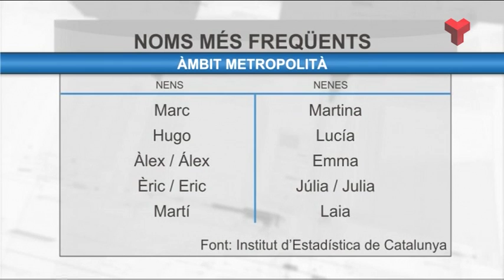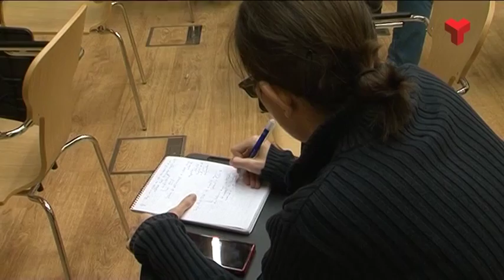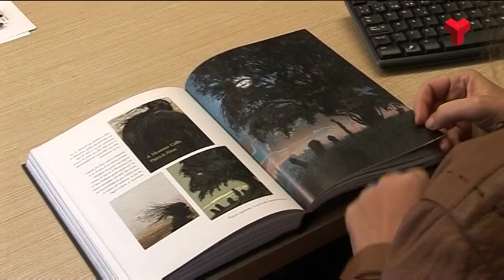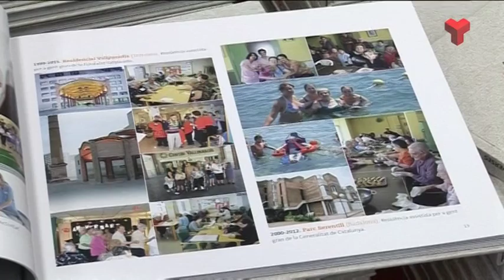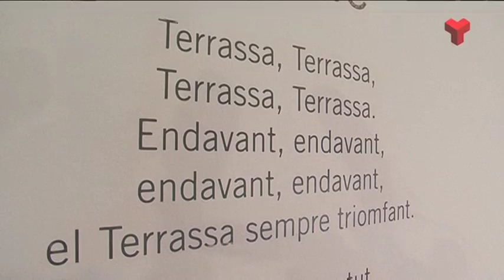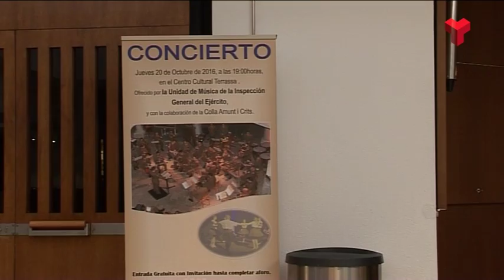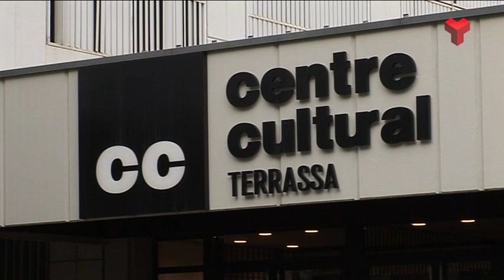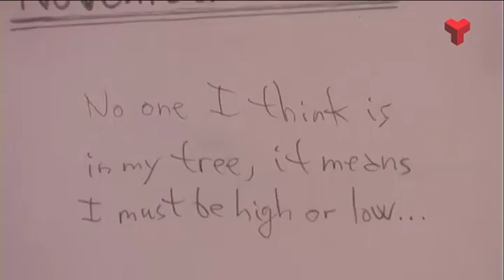Informaitu Vespre dimecres 19-10-2016 de Canal Terrassa